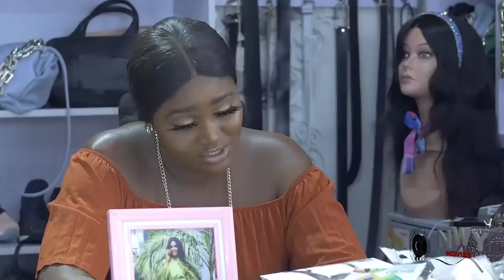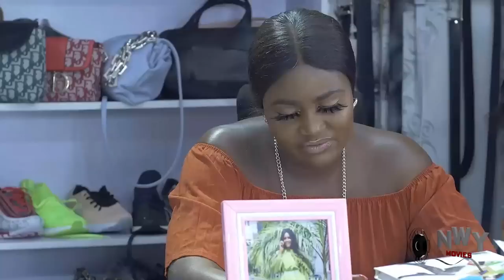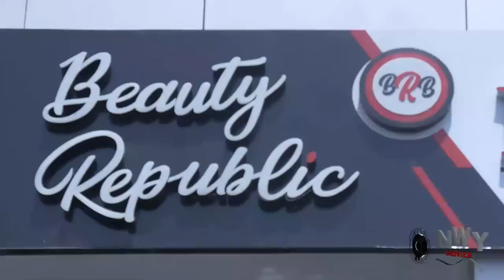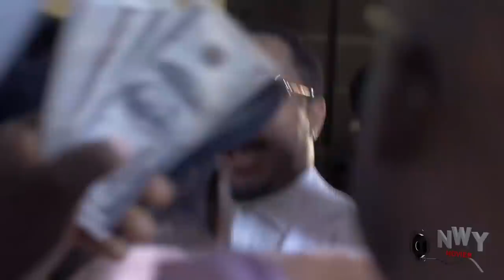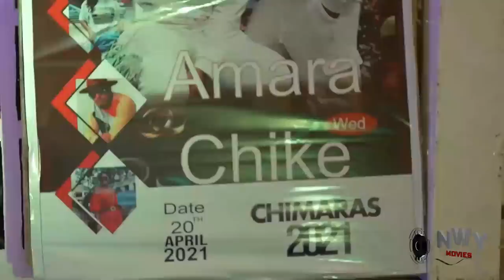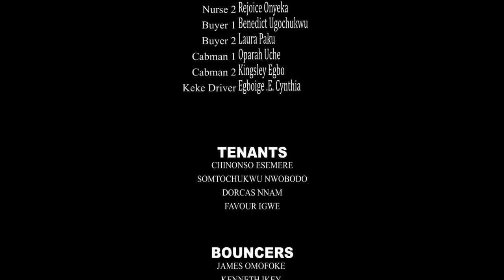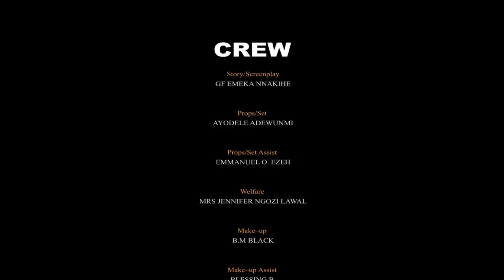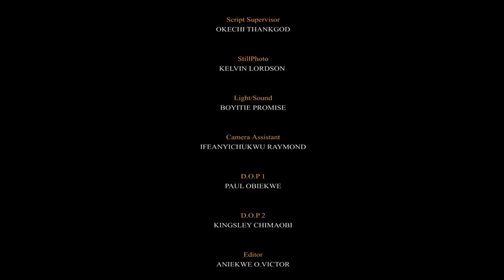She Was Surprised When The Prince Visited Her After She Save His Life Frm Local Criminals -NEW MOVIE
MOVIE TITTLE:::
STARRING::: CHIZZY ALICHI & MIKE GODSON
COMPANY'S NAME::: PHILMOND PRODUCTION
YEAR::2023